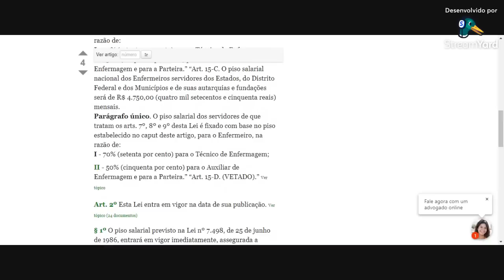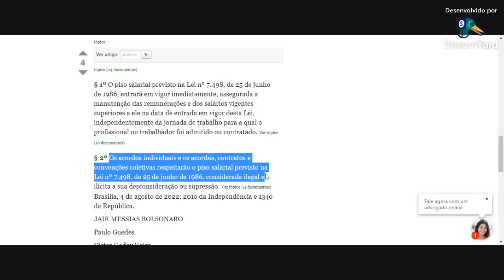R$ VALOR DA DIFERENÇA DO PISO DA ENFERMAGEM SERÁ DADO NO SALÁRIO BASE?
PATOS NO DO ESTADO DA PARAÍBA É UMA CIDADE DE MAIS DE 100 MIL HABITANTES E ESTÃO ESTUDANDO A IMPLANTAÇÃO DO PISO SALARIAL DA ENFERMAGEM, E UMA QUE SURGIU FOI A DE QUE O VALOR DA DIFERENÇA DO PISO DA ENFERMAGEM DEVE SER ACRESCIDO LEVANDO-SE EM CONTA O SALÁRIO BASE E NÃO SOBRE O VALOR TOTAL DA REMUNERAÇÃO.
LÁ EM PATOS UM ENFERMEIRO QUE TRABALHA PARA A PREFEITURA TEM O SALÁRIO BASE DE R$1.380,00  e RECEBE uma gratificação de R$ 1.790 SENDO O TOTAL R$3170,00. A PROPOSTA DO PREFEITO DE PATOS É  JUNTAR O VALOR DO SALÁRIO COM O VALOR DA GRATIFICAÇÃO E COMPLETAR ESTE VALOR PARA QUE O ENFERMEIRO TENHA SEU SALÁRIO DE R$4750,00 . OU SEJA O ENFERMEIRO RECEBE UM SALÁRIO DE R$1380,00 + A GRATIFICAÇÃO DE R$1790,00 + A PREFEITURA ACRECERIA MAIS  R$1.580,00 PARA CHEGAR AOS R$4750,00. MAS O VEREADOR ZÉ GONÇALVES REINVIDICOU  à Gestão Municipal QUE o pagamento do piso da enfermagem deve ter a diferença acrescida em cima do salário-base e não sobre toda a remuneração. OU SEJA, O ENFERMEIRO PASSANDO A TER UM SALÁRIO DE R$4750,00 MAIS A GRATIFICAÇÃO DE R$1790,00 PASSANDO A TER UM SALÁRIO TOTAL DE R$6540,00.